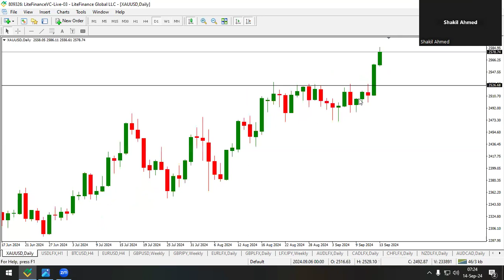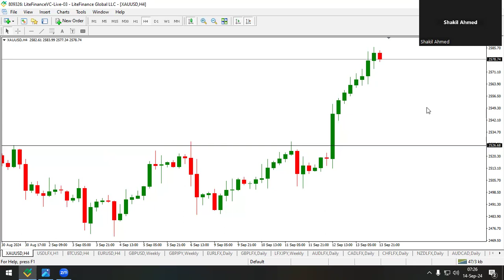গোল্ড মার্কেটে এ কি হলো এবং কি হতে পারতো - Explain By Shakil Ahmed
XAUUSD Gold Market এ কি হলো এবং কি হতে পারতো - Explain By Shakil Ahmed
XAUUSD Market এ কি হলো এবং কি হতে পারতো - Explain By Shakil Ahmed
Gold Market এ কি হলো এবং কি হতে পারতো - Explain By Shakil Ahmed

XAUUSD Gold Price Action
XAUUSD Gold Trading with Shakil Ahmed
XAUUSD Trading with Shakil Ahmed
Gold Trading with Shakil Ahmed

XAUUSD Gold Price Action VIP Telegram Channel Join Condition:

Lite Finance Broker এ আমার under এ real/live trading account এ minimum $300 must invest or deposit করতে হবে

অথবা,

এক কালীন life time VIP membership fee 5100 টাকা (fixed) must pay করতে হবে (payment way only Bkash)

উভয় ক্ষেত্রে Life Time VIP Membership

Lite Finance account profile registration, verification, deposit, withdrawal, bonus (credit) etc. সবধরনের support পাবেন ইনশাআল্লাহ...

আমার under এ Lite Finance Broker এ account profile registration

XAUUSD Gold Market Analysis,
XAUUSD Market Analysis,